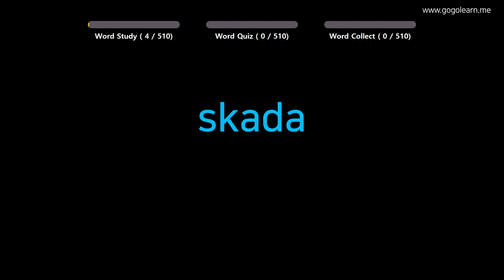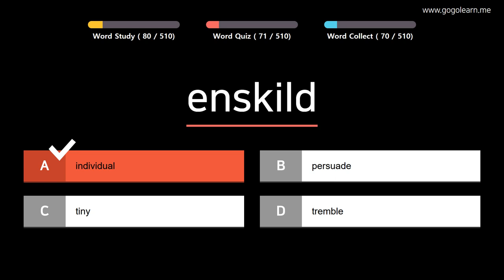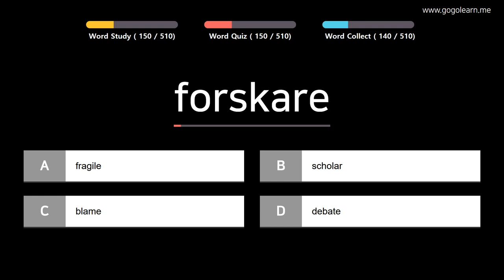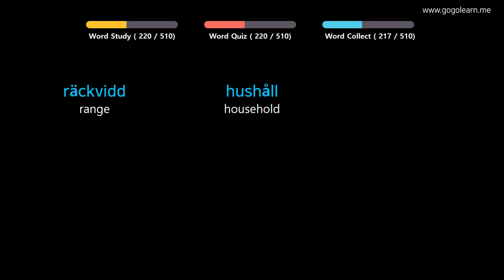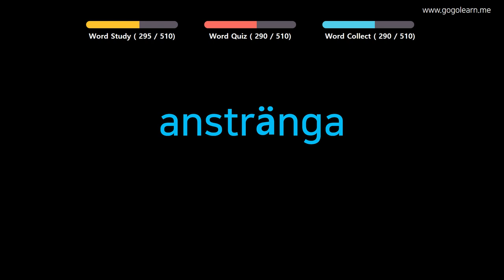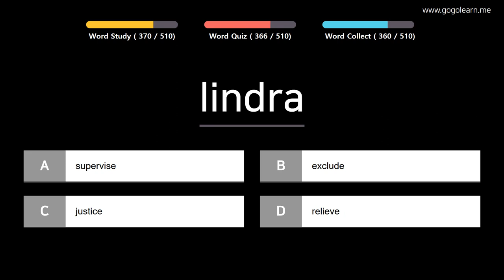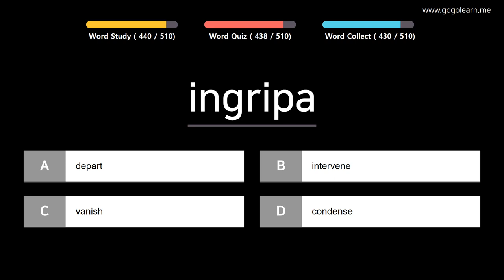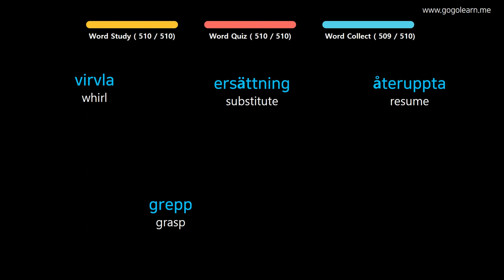Learn Swedish |Part 11: Swedish Vocabulary Pre-intermid | Golearn